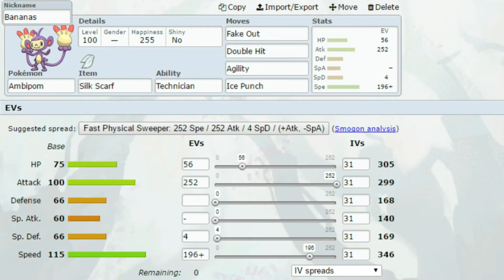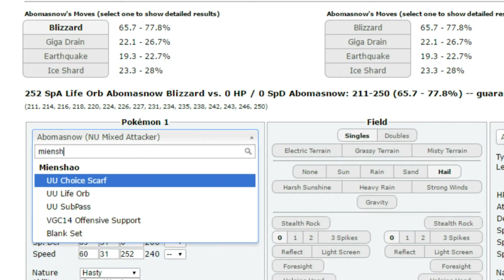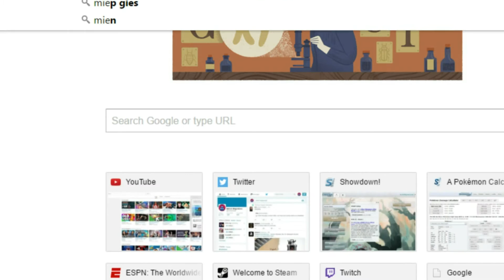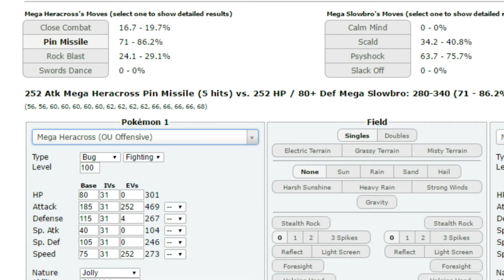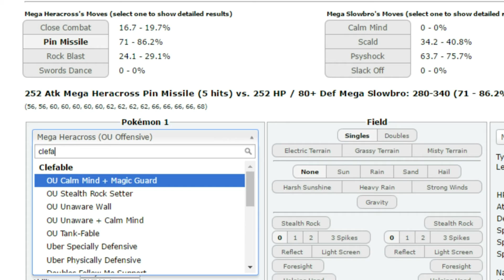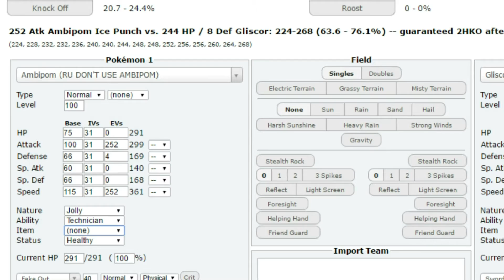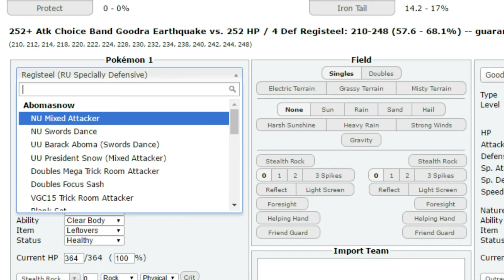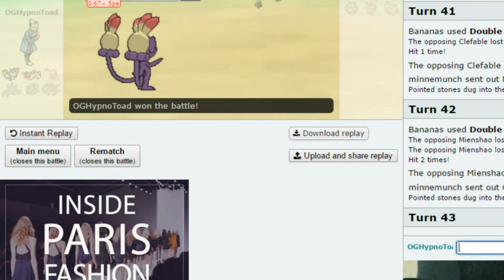DBL Week 2 Battle Detroit Magnetons (1-0) vs Minnesota Munchlaxes (0-1)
Hey whats up guys, here we are for week 2 of the DBL. Can we continue on from last weeks win or will we fall short to the Munchlaxes?